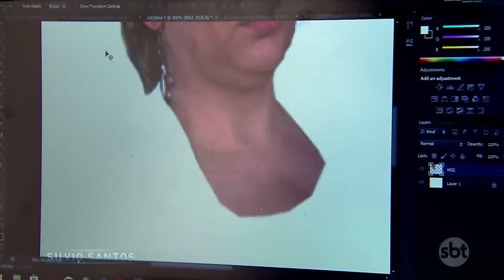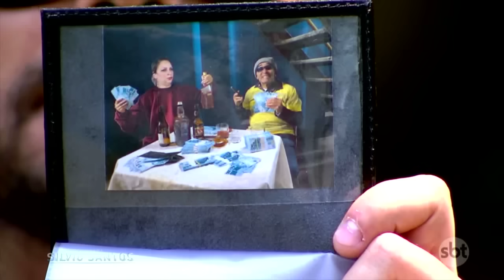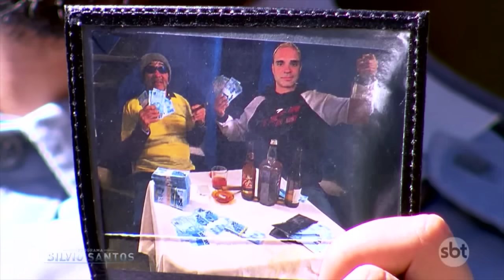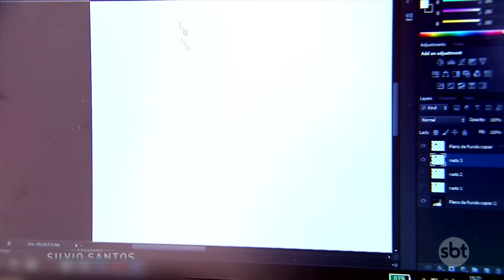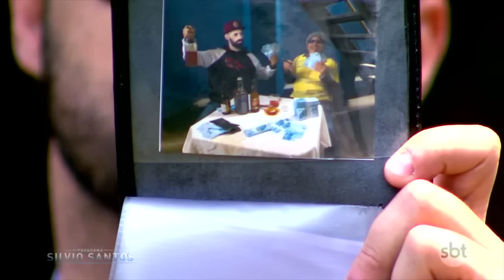Cúmplice Instantâneo - Instant Picture Prank | Câmeras Escondidas (20/10/19)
Câmera Escondida inédita com Kankan, Ivo Holanda, Aline Serrano, Rogério Gonçalves, Adriano Arbol e Vivi Fernandez.

Aqui você encontrará as melhores câmeras escondidas do Programa Silvio Santos, sucessos já consagrados e novos vídeos todas semana!